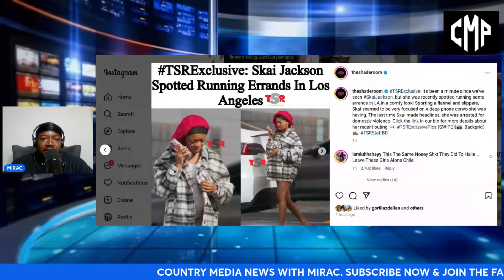Skai Jackson Is Pregnant Again? Is It By The Same Dude?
Recent paparazzi photos of Skai Jackson have sparked pregnancy rumors. The images, reportedly taken in the Northridge area of Los Angeles and obtained by the agency BACKGRID, show the 22-year-old actress wearing a white tee under a flannel shirt with grey shorts. In the photos, Jackson appears to have a prominent belly, leading social media users to speculate about her possible pregnancy.